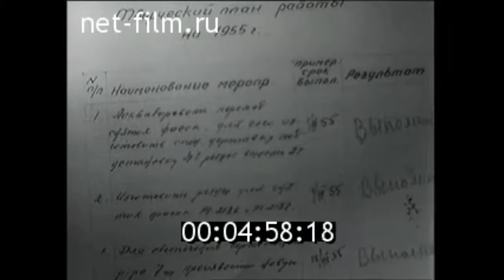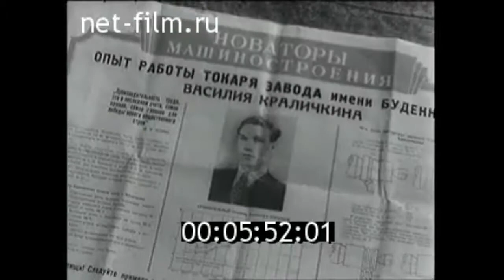1955г. Москва. завод имени Будённого